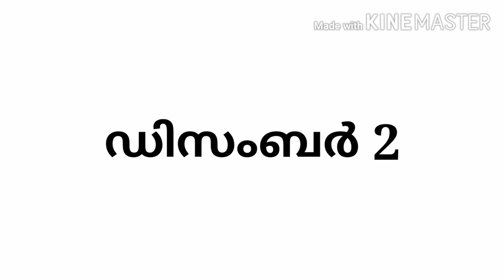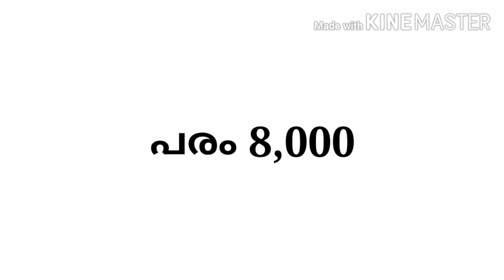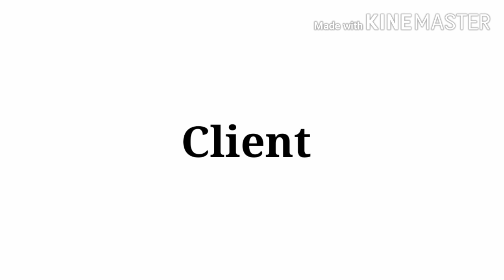IT FOR EXAMS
Important  questions and answers for all psc exams